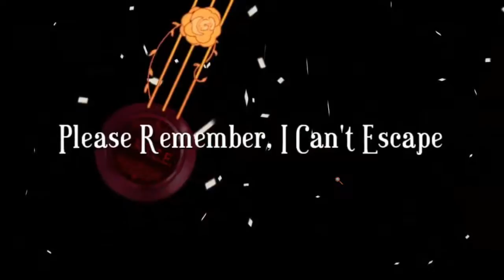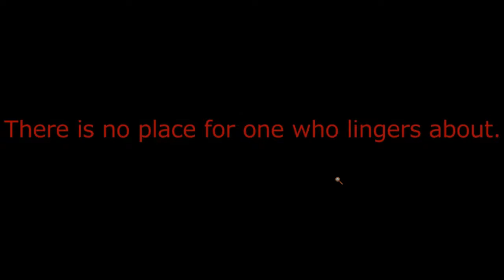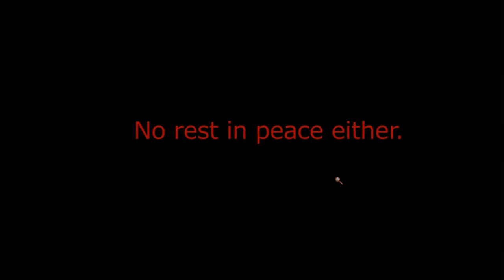Ernst Plays - P.R.I.C.E Part 1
A free to play click and point game on steam. Perhaps not one to watch too late at night...